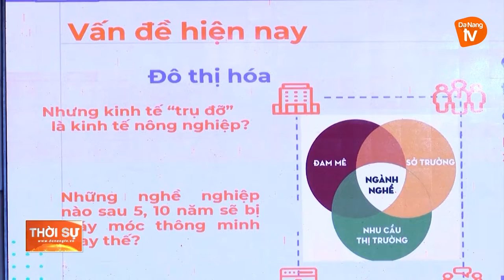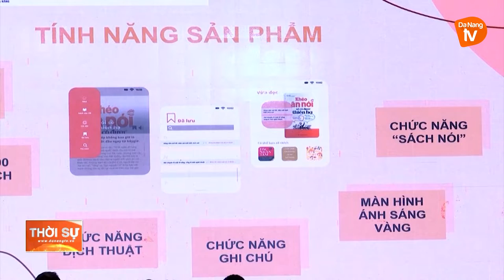ĐẨY MẠNH HỖ TRỢ SINH VIÊN KHỞI NGHIỆP, ĐỔI MỚI SÁNG TẠO